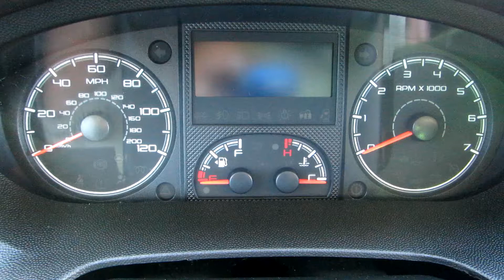2017 RAM PROMASTER 1500 For Sale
Title: 2017 RAM PROMASTER 1500 For Sale